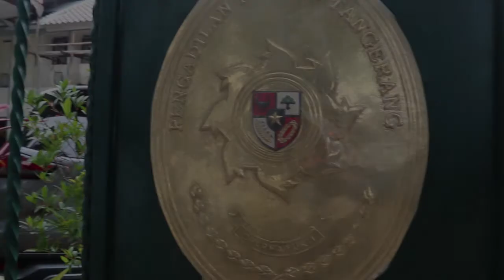Willy Prakarsa jijik Mengajukan Novum !!!